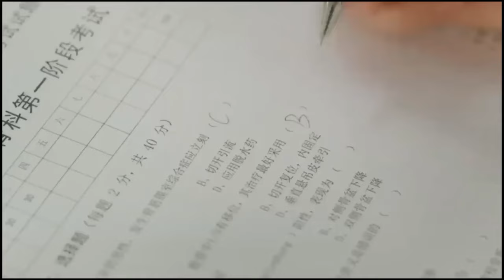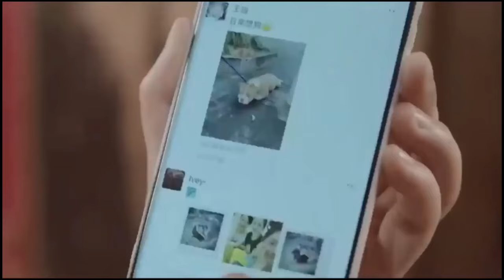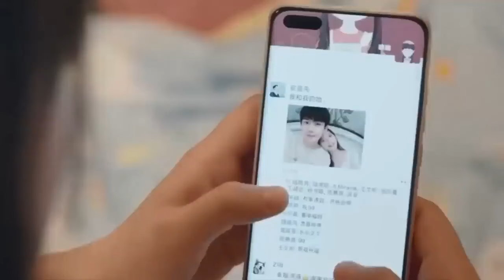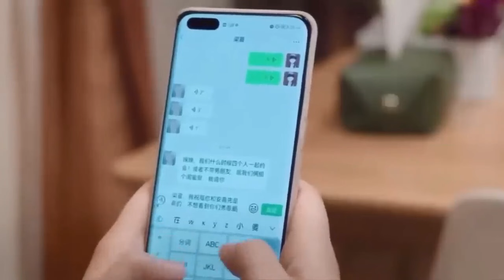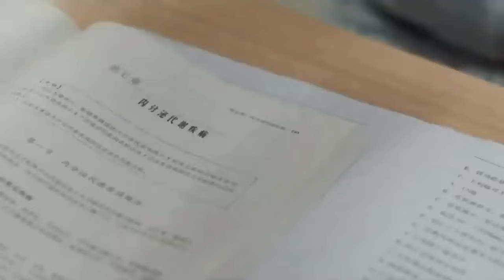ស្នេហ៍គ្រាដំបូង ភាគ១+២ | Mochita សម្រាយរឿង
Lu Wan Wan គឺជានិស្សិតថ្នាក់បរិញ្ញាបត្រនៅនាយកដ្ឋានគ្លីនិកនៃសាលាវេជ្ជសាស្ត្រ Tsingyao University ។  បន្ទាប់ពីស្រវឹង នាងបានជួបរឿងអាស្រូវជាមួយ Ren Chu ដែលជាសិស្សឆ្នើមនៃសាលាដូចគ្នា។  ដើម្បី​ទប់​ស្កាត់​រឿង​អាស្រូវ​ដែល​កំពុង​ផ្ទុះ​ឡើង អ្នក​ទាំង​ពីរ​បាន​យល់​ព្រម​គ្នា​ក្នុង​យុទ្ធសាស្ត្រ​លុប​បំបាត់​ការ​និយាយ​ដើម។  នៅក្នុងដំណើរការ ពួកគេបានរកឃើញចំណុចចាប់អារម្មណ៏របស់គ្នាទៅវិញទៅមក និងបង្កើតចំណាប់អារម្មណ៍ល្អចំពោះគ្នាទៅវិញទៅមកបន្តិចម្តងៗ។  ដោយមានជំនួយ និងការណែនាំពី Ren Chu នាង Lu Wan Wan បានយកឈ្នះលើបុគ្គលិកលក្ខណៈដ៏ក្លាហានរបស់នាង ហើយបានព្យាយាមក្លាយជានិស្សិតពេទ្យដែលមានសមត្ថភាព។  ដោយមិនដឹងខ្លួន អ្នកទាំងពីរបានជះឥទ្ធិពលគ្នាទៅវិញទៅមក ហើយក្លាយជាខ្លួនឯងកាន់តែប្រសើរឡើង។